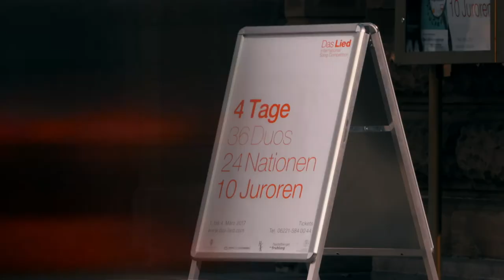DAS LIED 2019 | Trailer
Die sechste Ausgabe von Thomas Quasthoffs International Song Competition „Das Lied“ findet 2019 zum zweiten Mal unter dem Dach des Liedzentrums des Heidelberger Frühling statt. Vom 6. bis 10. Februar konkurrieren die Sängerinnen und Sänger um Preisgelder in Höhe von insgesamt 37.000 Euro sowie Preisträgerkonzerte in renommierten Konzertsälen Europas.

The sixth edition of Thomas Quasthoff's "Das Lied" International Song Competition will be held in Heidelberg for the second time in 2019, it is a project of the International Song Centre. From February 6th to 10th the singer compete for prizes totaling 37,000 euros as well as prize winners' concerts at important concert halls in Europe.